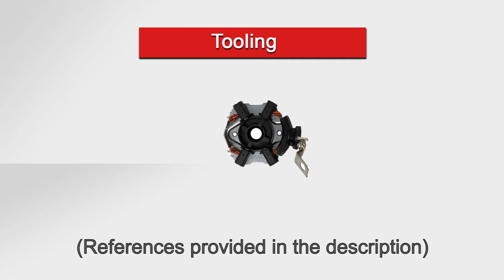TUTORIAL : changing your starter motor brush holder !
Hi and welcome to the Piecesanspermis workshop. I’m Julien and today we’re going to see how to replace your starter motor brush holder.